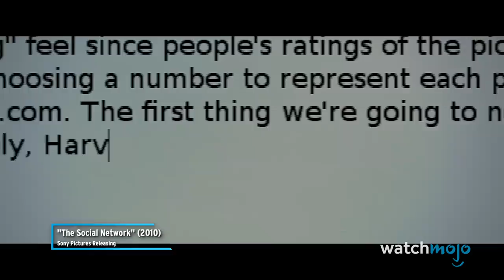Top 10 BEST Movie Scores by Modern Musicians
Above the Fold & Pinned Comment: Check out our featured song: "West Coast" by Wolves At Midnight!

These iconic musicians clearly love movies! For this list, we'll be ranking the musical scores or soundtracks to movies that were written or performed by musicians who got their start in another medium. Our countdown includes "Her", "Batman", "The Social Network", and more! Who is YOUR favorite musical artist?